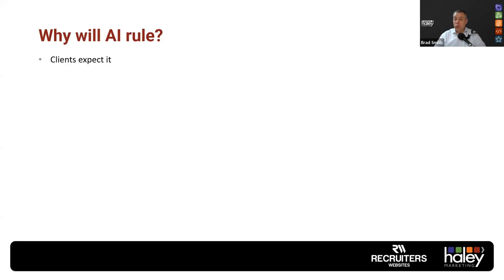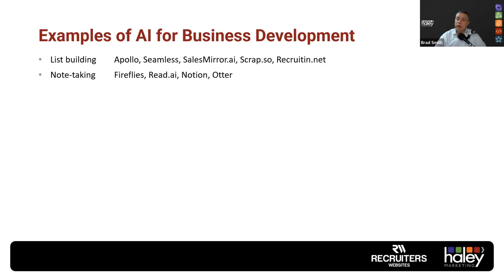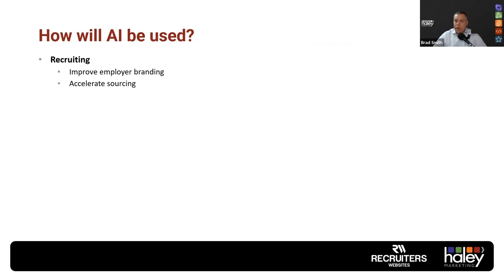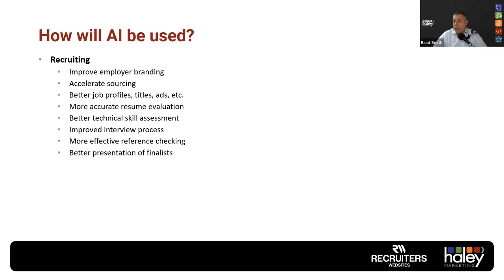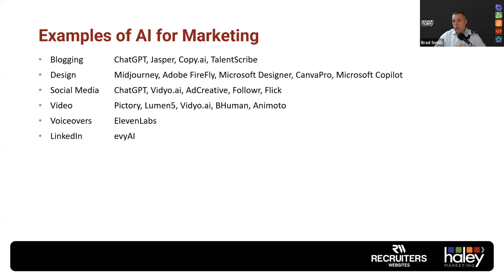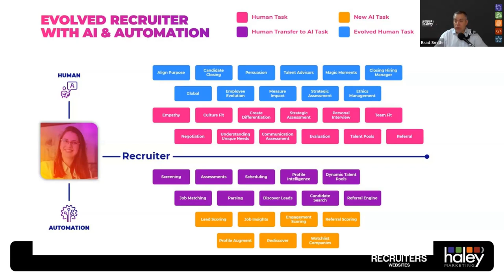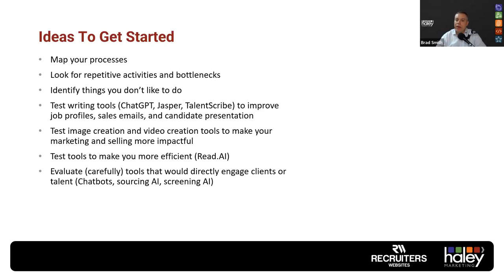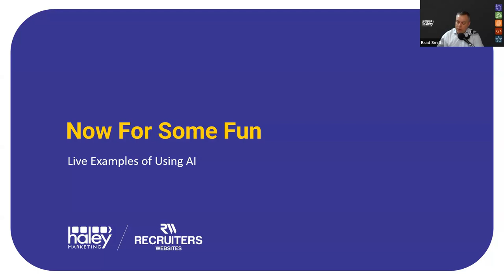Episode 2 The Impact of AI on the Staffing Industry